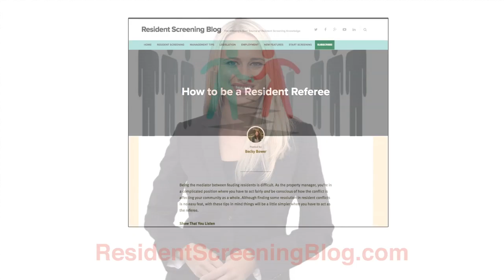How to be a renter referee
Being the mediator between feuding residents is difficult. As the property manager, you’re in a complicated position where you have to act fairly and be conscious of how the conflict is affecting your community as a whole. Although finding some resolution in resident conflicts is no easy feat, with these tips in mind things will be a little simpler when you have to act as the referee.